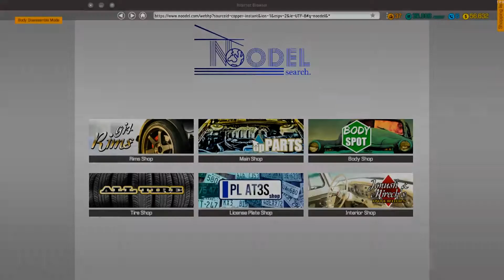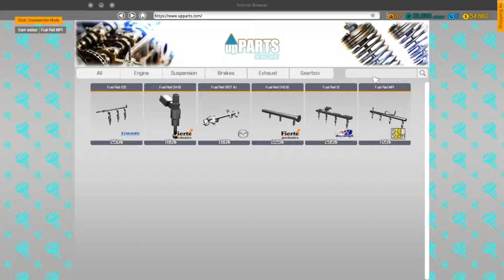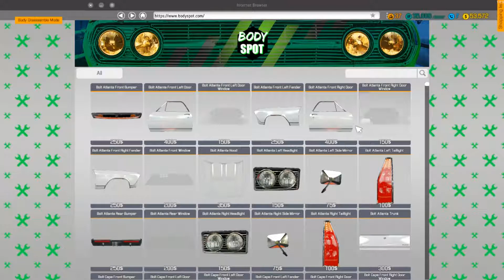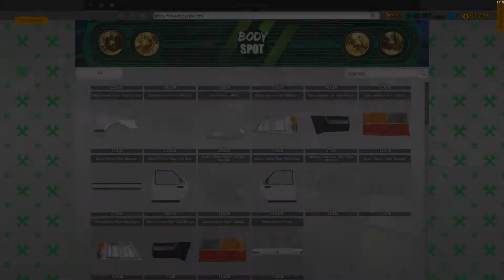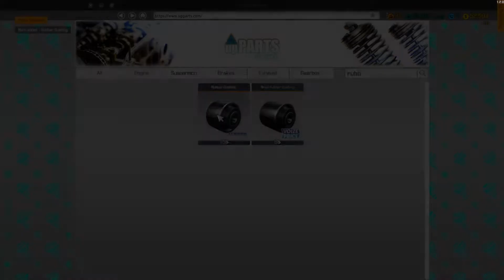Car Mechanic Simulator 2018 - Repainting Salem Kieran (Story Order 25)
Salem Kieran is 25th car from Story Orders in Car Mechanic Simulator 2018. You need to repair rear suspension and few parts in engine and gearbox. Finaly - replace chassis parts and repaint it (this mission requires from you to have garage in 3rd level, to be able to paint a car).
Rear suspension:
• 2x Spring Cap
• 2x Rear Spring
• 2x Rear Shock Absorber Cap
• 2x Rear Shock Absorber B
• 2x Rubber Bushing
• 2x Solid-Axle Control Arm
• 2x Solid Rear Drive Axle
• 2x Leaf Sprint Plate
• 4x Leaf Spring U-Bolt
• 2x Wheel Hub 3
• 2x Rear Axle Knuckle Housing C
• Drive Shaft
• 2x Brake Caliper
• Coil-Spring Rear Drive Axle
Engine and gearbox:
• Fuel Rail MPI
• Ignition Wires (I4 SOHC)
• Oil Filter (I4)
• Air Filter
• Fuel Filter
• Throttle (I4)
• Intake Manifold (I4 MPI)
• Starter
• Gearbox (I4 RWD)
Chassis:
• Left Taillight
• Rear Window
• Front Window
• Front Left Door Window
• Front Right Door Window
• Rear Left Door Window